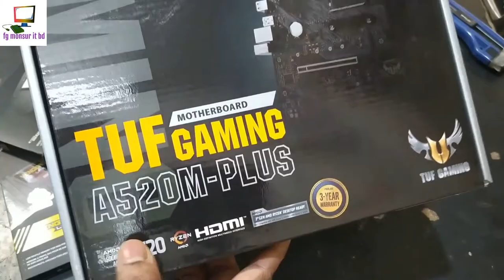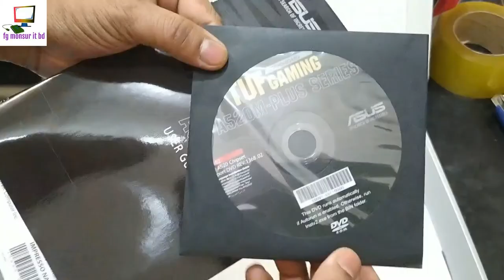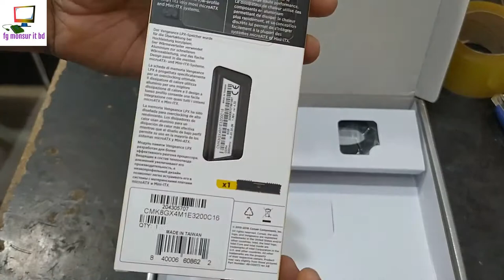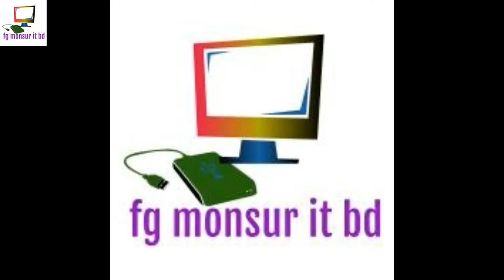TUF GAMING A520M-PLUS MOTHERBOARD-AMD Ryzen cpu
Asus tuf a520m plus gaming 2021
asus tuf gaming a520m-plus motherboard
AMD A520 (Ryzen AM4) micro ATX motherboard with M.2 support, 1 Gb Ethernet, HDMI/DVI/D-Sub, SATA 6 Gbps, USB 3.2 Gen 2 Type-A, and Aura Sync RGB lighting support,AMD AM4 socket: Ready for Ryzen™ 5000 Series/ 4000 G-Series/ 3000 Series Desktop Processors,Comprehensive cooling: PCH heatsink and Fan Xpert 2+,Ultrafast connectivity: M.2 support, 1 Gb Ethernet, USB 3.2 Gen 1 Type-A,5X Protection III: Multiple hardware safeguards for all-around system protection,TUF GAMING CPU-Z
Corsair DDR4- Vengeance LPX 8GB 3200MHz DDR4 Desktop RAM, Density:8GB
,Speed: 3200MHz,Tested Latency: 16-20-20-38 ,Voltage: 1.35V,
Format: Unbuffered DIMM,Pin Out: 288 Pin,Intel XMP 2.0
Heatspreader: Anodized Aluminum,Compatibility-Intel 100 Series platform
Warranty: Product Lifetime
AMD Ryzen™ 5 3400G with Radeon™ RX Vega 11 Graphics
The Most Powerful Graphics on a Desktop Processor1
The Power to Play. Fully Unlocked
Play Gears 5 and 100+ Other PC Games with Xbox Game Pass
Buy select AMD Radeon™ graphics or Ryzen™ processors and get 3 months of PC Games with Xbox Game P
HP EX900 M.2 250GB Solid State Drive
SSD250GB
Value Top VT-76-R ATX Gaming Casing Specification
Case Type: Mid Tower
Power Supply (Built-In): ATX 200w PSU
Supported Mainboard Type: ATX
Drive Bay: 2x5.25 (CD-ROM), 2x3.5 (HDD), 2x2.5(SSD)
Motherboard: ATX / Micro ATX Mother Board
Cooling Fan (Built-In): 2
Cooling Fan (Optional): 2
Front USB port: 1 x USB3.0, 1 x USB2.0
Expansion Slots: 7   Value Top VT-76-R ATX Gaming Casing in Bangladesh